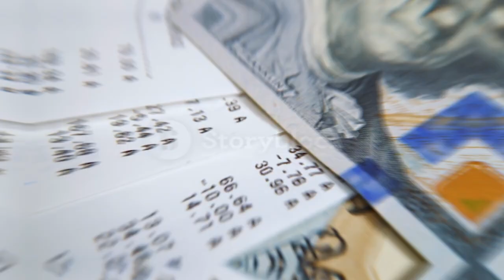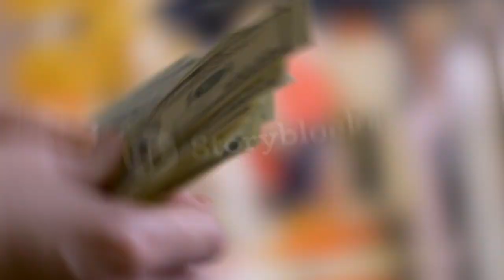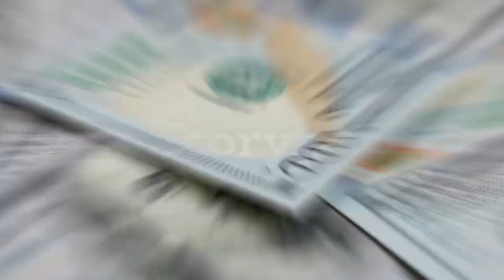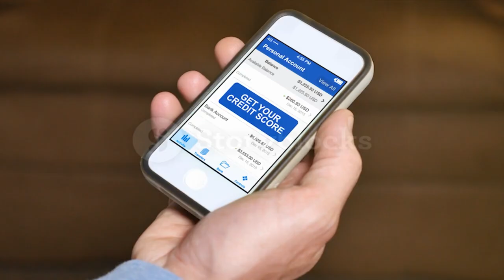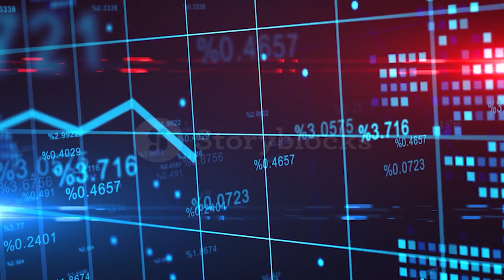The Differences Between Credit Cards and Debit Cards - Which Is Better?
Trying to decide between a debit card and a credit card? In this video, we’ll break down The Differences Between Credit Cards and Debit Cards and help you figure out Which Is Better for your financial needs. We’ll explore the pros, cons, and key features of each option—from rewards and security to budgeting and fees. Perfect for first-time cardholders or anyone comparing options, this video provides insights to help you make confident, informed decisions. Don't miss out on tips to maximize your card choice

The information provided in this content is intended solely for educational and entertainment purposes. KC does not offer tax or investment advice. Please note that the content presented does not take into account the unique investment goals, risk tolerance, or financial situation of any individual investor and may not be suitable for everyone. Historical performance is not a guarantee of future outcomes. All investment activities come with inherent risks, including the potential loss of the invested capital.